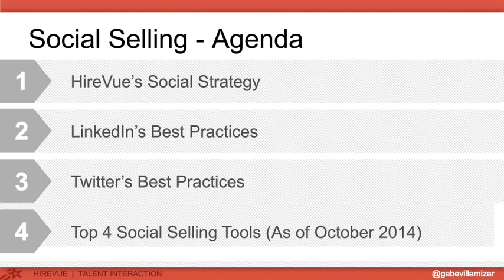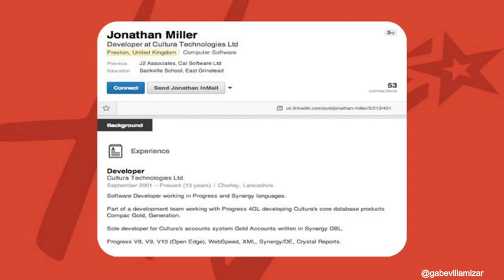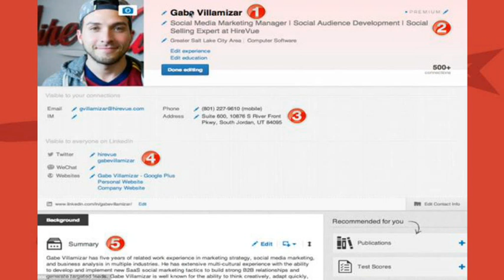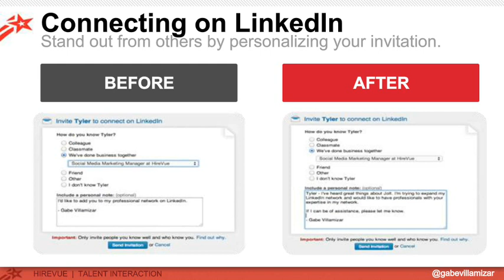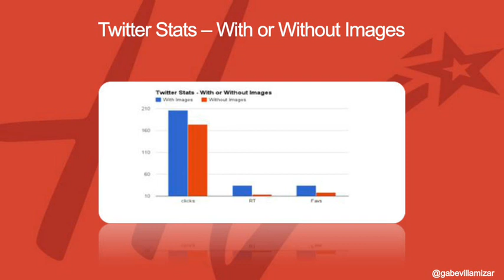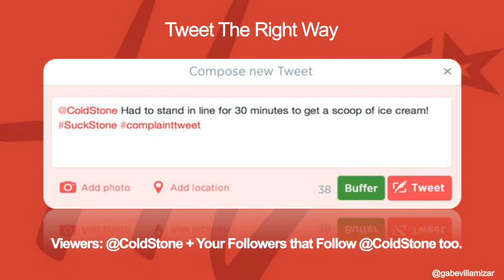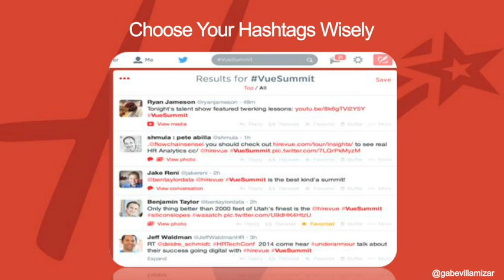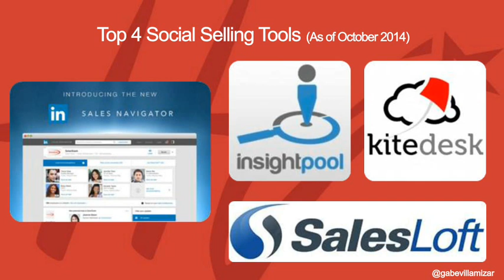Social Selling Strategies To Accelerate Revenue - Dreamforce 2014